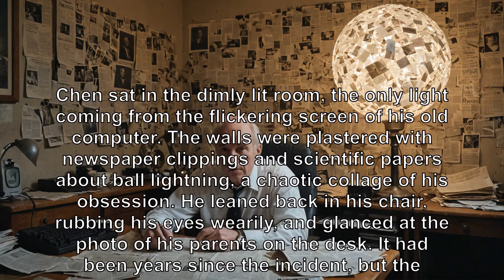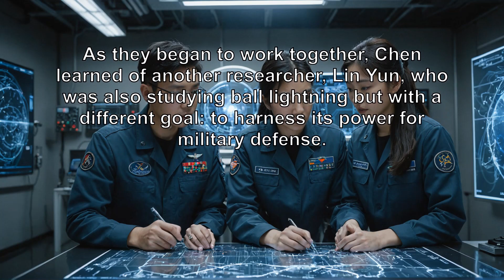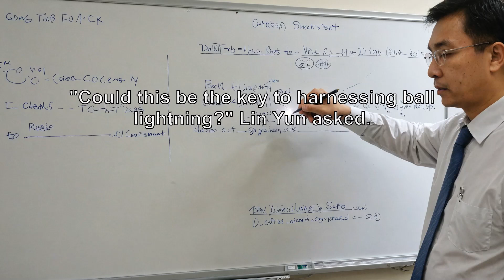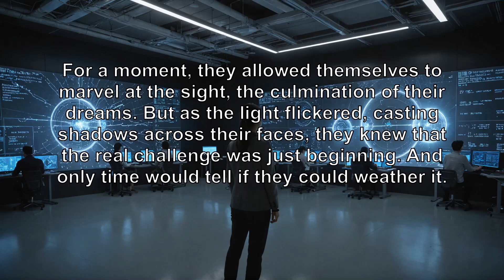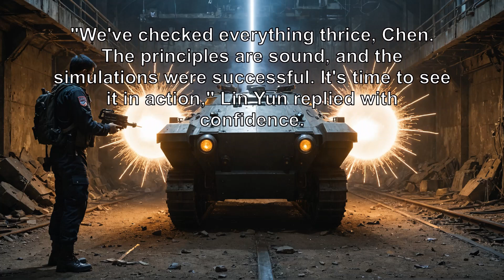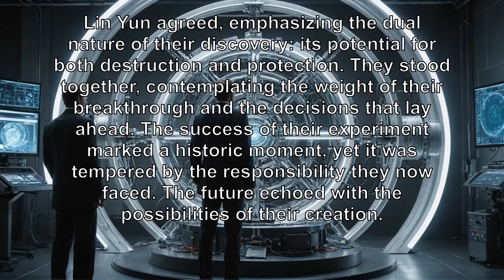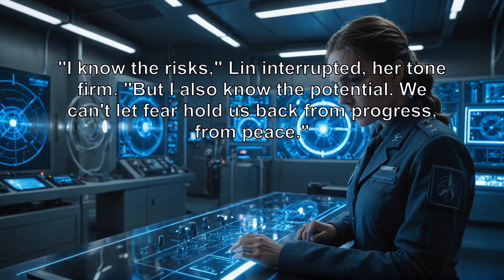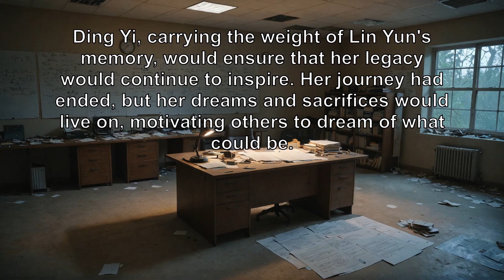Ball Lightning in 30 minutes. Cixin Liu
An insightful summary of Ball Lightning by Cixin Liu. Discover key concepts and ideas from this fascinating book.